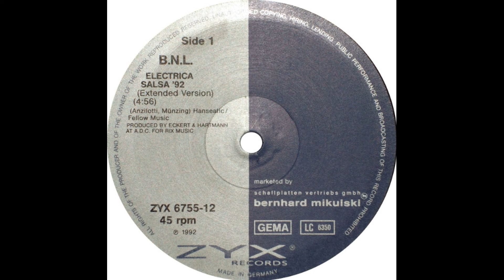B.N.L. - Electrica Salsa (1992)